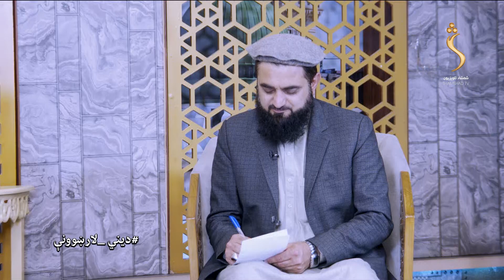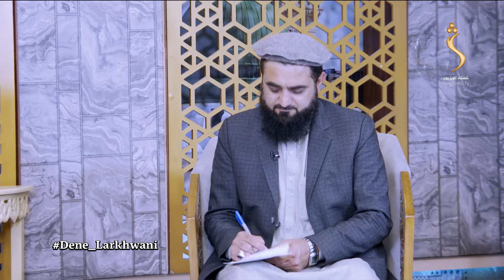Dene Larkhwani - 15.05.2023 | دیني لارښوون - ټولنيزو نیکیو ته په شریعت کې څومره اهمیت ورکول شوی؟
Dene Larkhwani - دیني لارښوونېي
ميلمه: مفتي عبدالحد خاکسار
موضوع: ټولنيزو نیکیو ته په شریعت کې څومره اهمیت ورکول شوی؟

Satellite: Yahsat 52.5E
Downlink Frequency: 12015 MHz
Symbol Rate: 27500 MS
Modulation: DVBS2/8PSK
Polarization: Horizontal
FEC: 3/4